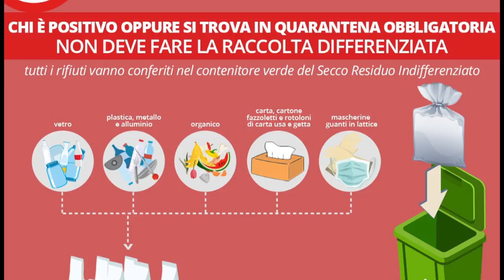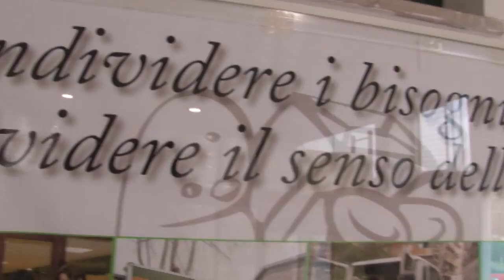Rifiuti. Tre linee diverse per gestire la raccolta di chi è contagiato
Con apposita ordinanza la regione Abruzzo ha indicato le linee guida su come gestire la raccolta dei rifiuti delle persone in quarantena da Covid-19. Ne ha parlato l'assessore regionale Nicola Campitelli